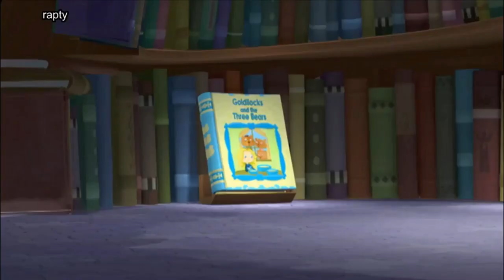Super Why! - The Power to Read with Miss America 2012 Footage